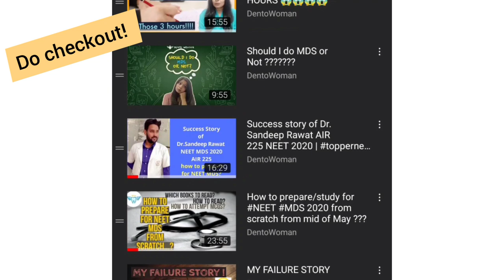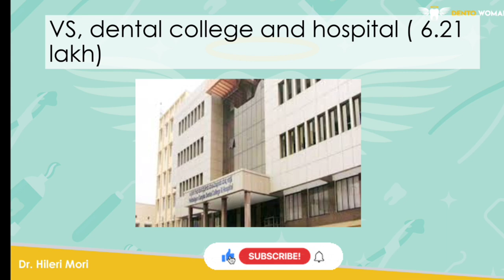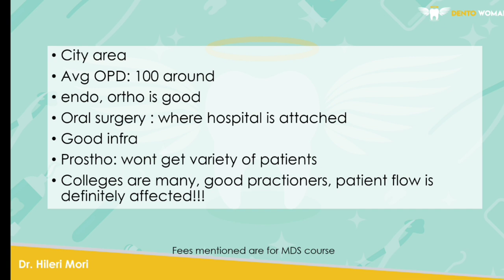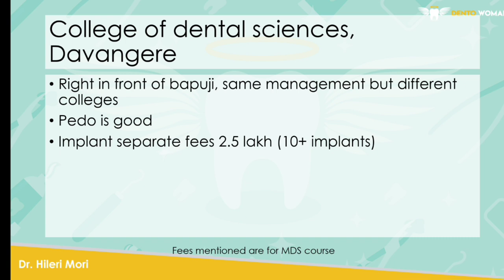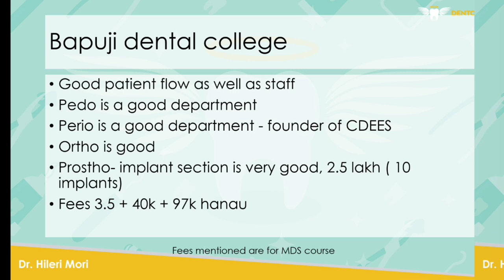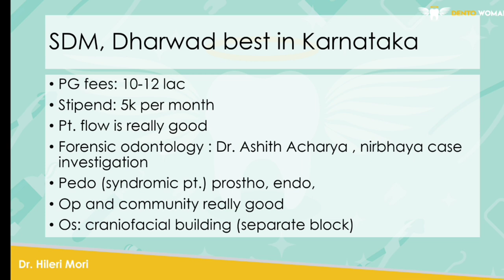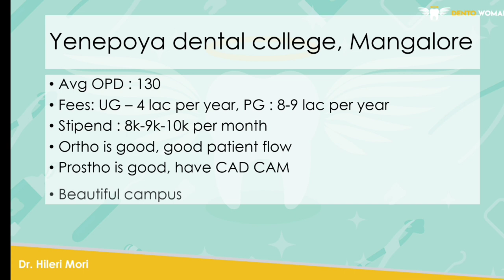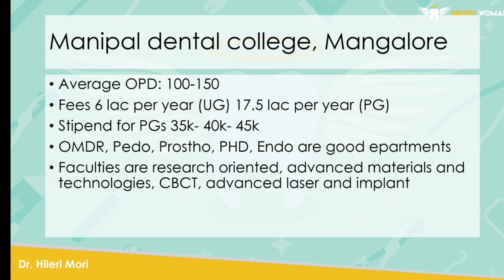Dental colleges of karnataka : Complete Review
this video is full of information regarding various colleges of karnataka. Karnataka is having maximum number of dental colleges. Choosing the best college is very crucial. i hope this collge review video will help you in deciding your dream college.